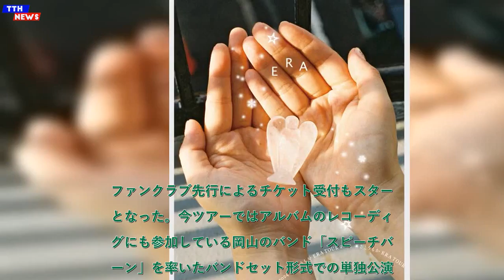TTH- さとうもか、5thアルバム『ERA』を10月30日に発売